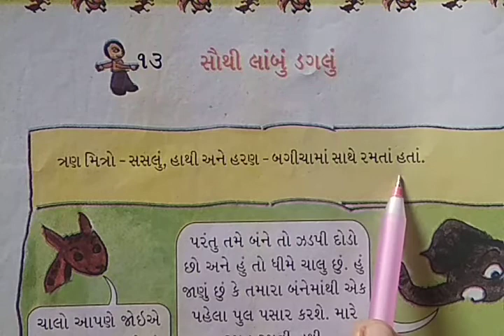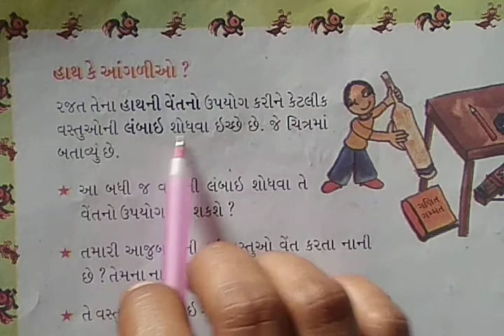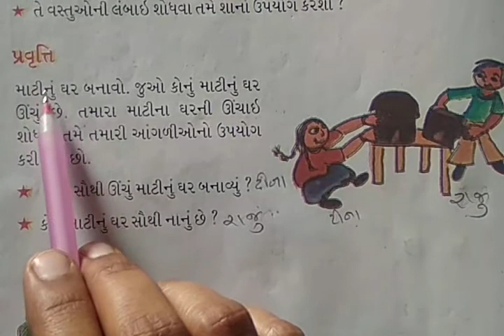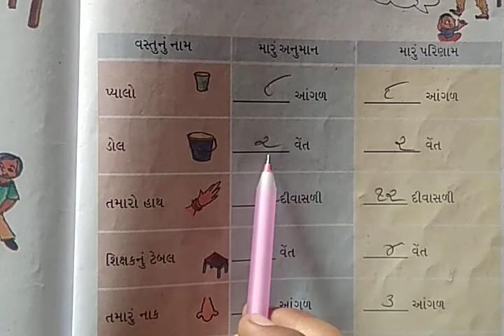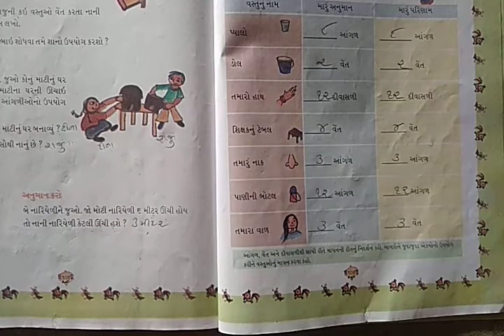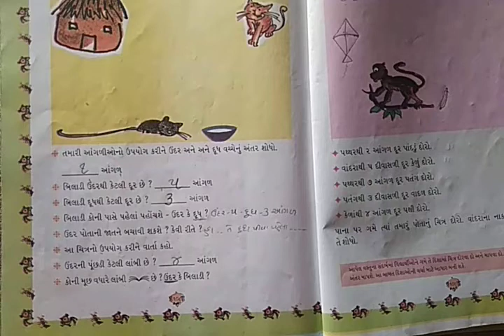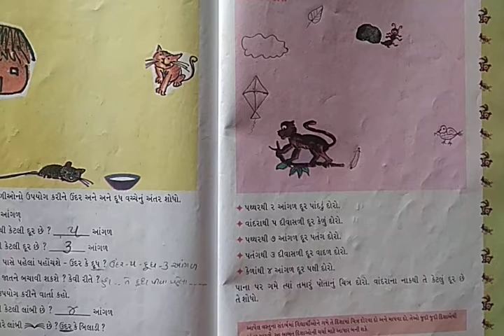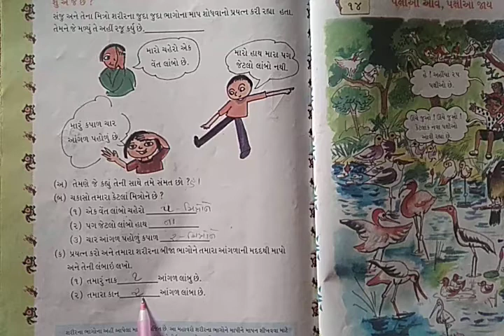ધોરણ - ૨ વિષય - ગણિત - ગમ્મત પાઠ - ૧૩ સૌથી લાંબુ ડગલું